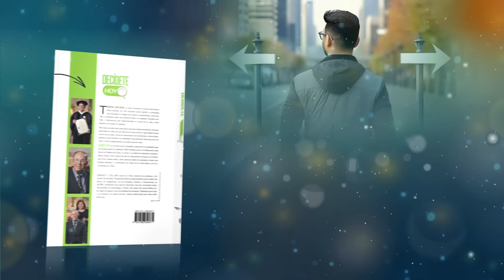Devoción Matutina Para Jóvenes - 30 de Enero del 2024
30 DE ENERO
SANTO EN LUGAR DE PECADOR
«Dios nos escogió en Cristo desde antes de la creación del mundo, para que fuéramos santos y sin defecto en su presencia» (Efesios 1: 4).

En un pueblo rural, dos hermanos fueron sorprendidos robando ovejas. En aquella época tal robo era un crimen que se castigaba con la muerte. Pero en el caso de estos hombres la indulgencia del juez hizo que no se ejecutara la sentencia. Sin embargo, el tribunal exigió que los marcara en la frente con las letras S T (iniciales de sheep thief, que significa «ladrón de ovejas»). Uno de los hermanos abandonó el pueblo, porque no podía soportar la vergüenza. Temía que dondequiera que fuera le preguntaran por el significado de la marca. Así que vagó, esquivando a la gente y consumiéndose de amargura. Fue despreciado hasta el día de su muerte y lo sepultaron en un lugar desconocido.

EL otro hermano admitió su falta, pero decidió sobreponerse. No cedió a la tentación de huir, sino que permaneció en su pueblo y demostró que era posible, con la ayuda de Dios, superar los errores del pasado. Trabajó durante toda su vida y siempre estaba dispuesto a ayudar a los demás. Con el tiempo, surgió una nueva generación en el pueblo. Ahora el hombre, ya anciano, gozaba del respeto de los jóvenes, a quienes trataba de ayudar.

Cierto día llegó al lugar un extraño. Al ver las letras en la frente del anciano, preguntó a uno de los muchachos qué significaban. La respuesta fue: «Sucedió hace mucho tiempo. En realidad, no conozco el motivo, pero conozco el carácter del hombre. Creo que las letras S T deben significar "santo"».
Y tú, ¿todavía cargas con los errores del pasado o los has superado en el nombre de Jesús? «¡Vengan y aclaremos las cuentas! —dice el Señor—, por profunda que sea la mancha de sus pecados, yo puedo quitarla y dejarlos tan limpios como la nieve recién caída. ¡Aunque sus manchas sean rojas como el carmesí, yo puedo volverlas blancas como la lana!» (Isaías 1: 18, N BV). Dios te ofrece la oportunidad de cambiar tus debilidades en fortalezas y tu impureza en santidad. Olvida los pecados que han «marcado» tu pasado y permite que la gracia de Cristo transforme hoy tu vida.